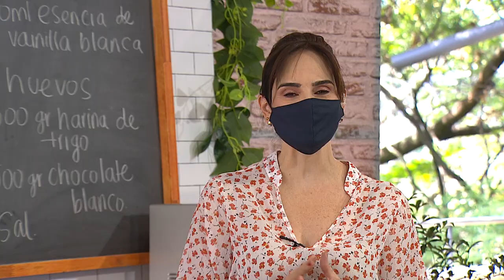BLONDIE [¿Quién dijo postre?] Telemedellín